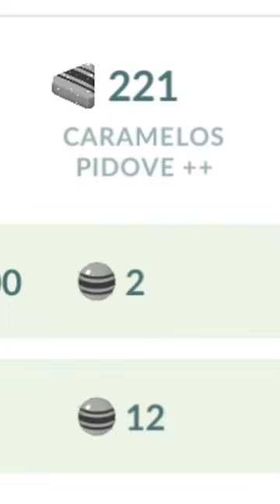200.000 XP EN MEDIA HORA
Si estás buscando consejos de Pokémon GO para jugar mejor, entonces esta es tu canal! En esta seguidilla de consejos diarios, voy a darte algunos tips sobre cómo estar mejor preparado para jugar al Pokémon GO. ¡Espero que te guste y que te sirva!

Si sos nuevo o querés volver al juego (90 DE DESCONEXIÓN), usa el siguiente código para ganar lo siguiente:
- 50 Polvos estelares
- Aparece un Pokémon
- Incienso x1
- Caramelos raros x5
- 50 Mega Energía de Charizard

Código: VQQTVQFKQ